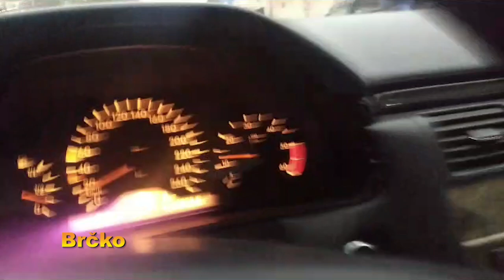Nezapamćeno nevrijeme u ovom dijelu Europe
Nezapamćeno nevrijeme u ovom dijelu Europe. Dobili smo snimke od naših gledatelja iz Zagreba i Brčkog.